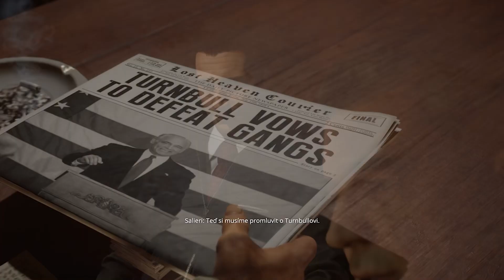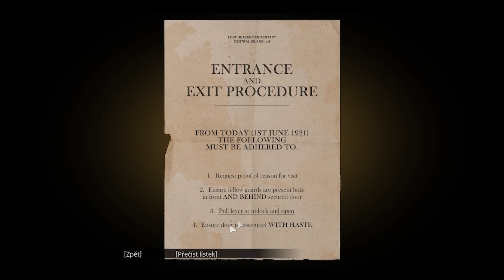VĚZNICE Mafia DE: part 18 (sk koment) *1080p